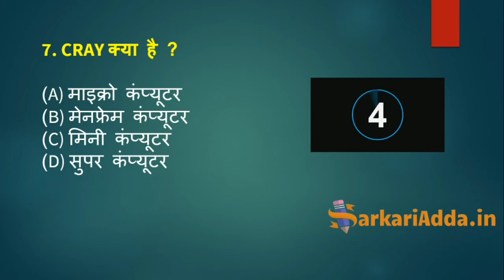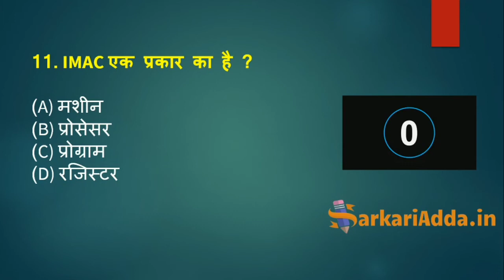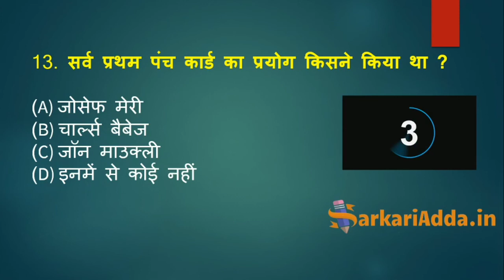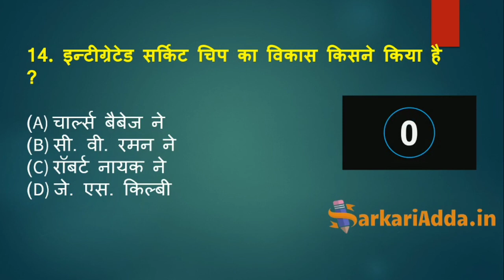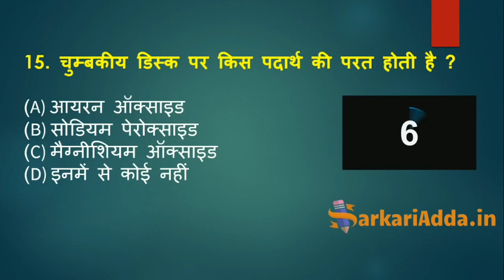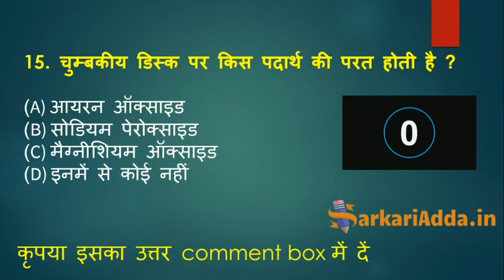(Part 4) DP Computer Knowledge Questions | Delhi Police Computer Questions | Delhi Police Constable